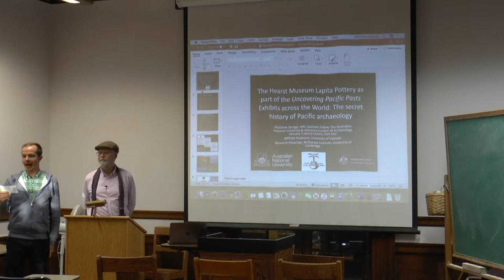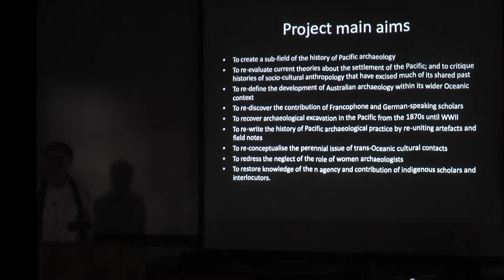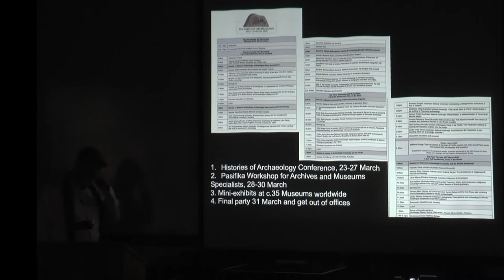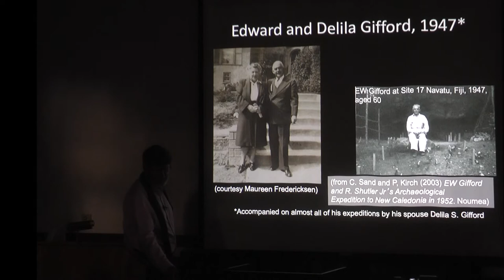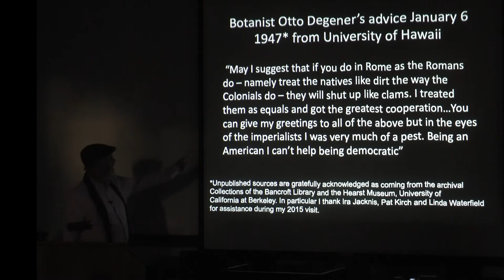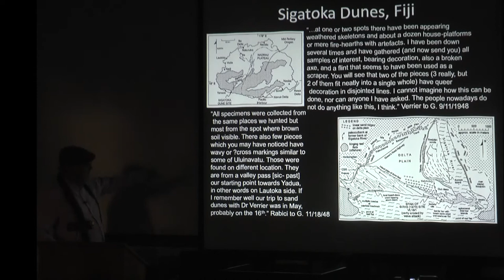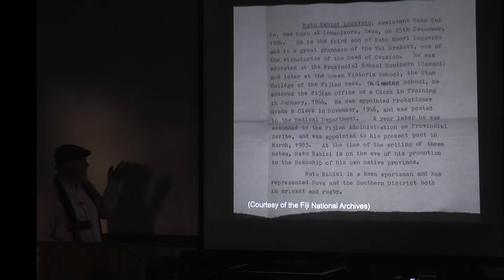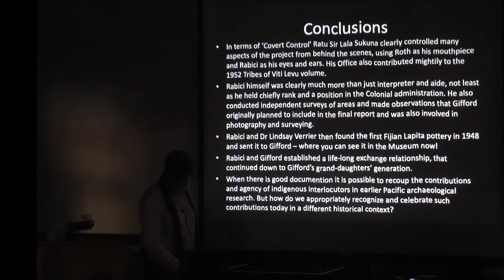2020 03 02 Matthew Spriggs - Lapita Pottery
The Hearst Museum Lapita Pottery as Part of the Uncovering Pacific Pasts Exhibits across the World: The Secret History of Pacific Archaeology
March 2 | 4-5 p.m. | 101 2251 College (Archaeological Research Facility)
Speaker:  Matthew Spriggs, Professor of Archaeology, School of Archaeology and Anthropology, Australian National University
The one-case exhibit at the Hearst Museum of a small pottery collection sent to Berkeley archaeologist Edward Gifford in October 1948 might not on the surface seem that interesting. But it is part of a wider hidden story of 'covert control' of Gifford's entire 1947 archaeological expedition to Fiji by members of the Fijian (Native) Administration, of which Gifford was presumably blissfully unaware. It is but one of the surprising stories that have come to light in a 5-year project on the history of Pacific archaeology. The project is coming to an end with an international conference, a workshop for Pacific Island Museum and Archive personnel, and mini-exhibitions at over 30 museums across the world. The wider context to the Hearst exhibit will be touched upon.
About the speaker:
Matthew Spriggs is an Australian Research Council Laureate Fellow, working on the project ‘The Collective Biography of Archaeology in the Pacific (CBAP)’. He is also Professor of Archaeology in the School of Archaeology and Anthropology at the Australian National University. He has undertaken extensive archaeological research in the Pacific Islands and Island Southeast Asia for over 40 years, particularly in Vanuatu. His Laureate project is concerned with the history of Pacific archaeology.